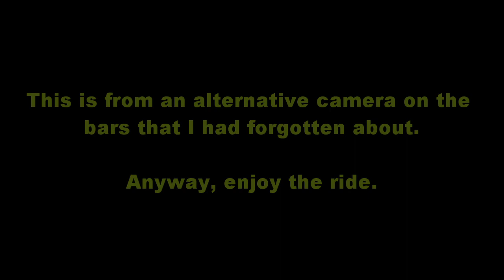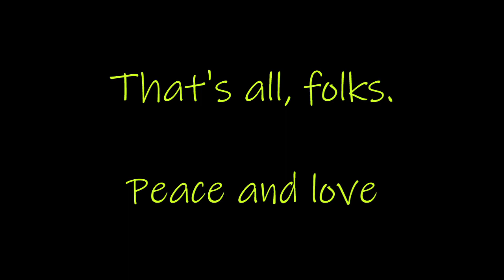Prao from bar camera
More footage from the recent ride to Prao in Quang Nam Province. I had forgotten about the other camera and rather than just delete the footage I've just chucked the clips together. It is nothing special just a different perspective. And I can assure you that this was NOT the actual speed :)